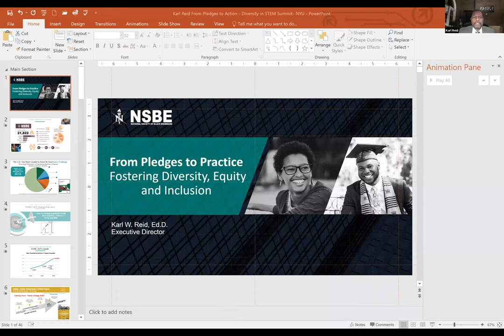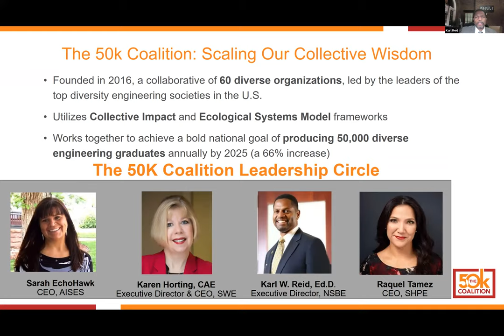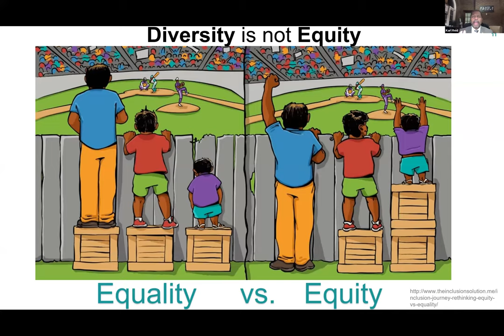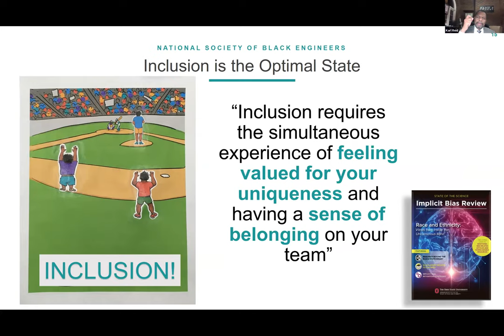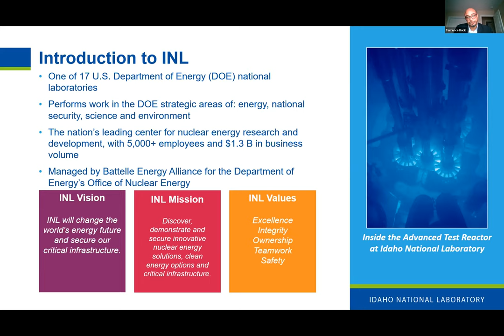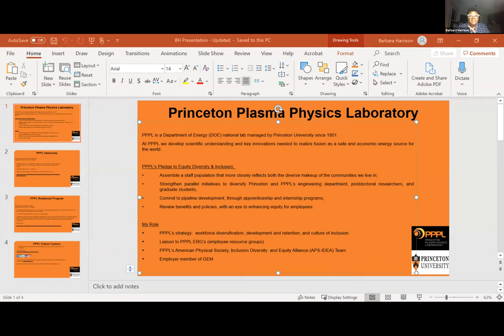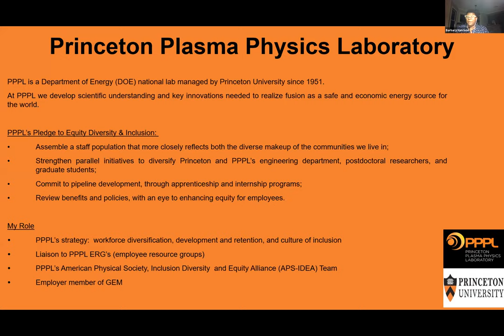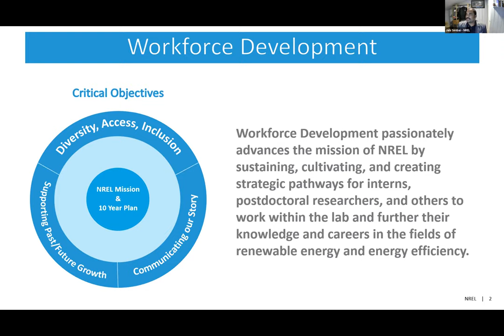DiSS 2020 Pt. 3 – Putting Intention into Action: Building a Diverse STEM Pipeline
The final event of our Summit will look to the future of STEM, from K -12 through STEM doctoral programs. How should companies be responsive to supporting the STEM pipeline of women and underrepresented students, and what are the conditions needed that would put ideas into action?

Panelists from U.S. National Laboratories will discuss their mission in strengthening American security by providing expertise and innovative technology solutions for the homeland security community as well as career opportunities. They’ll also discuss how they have prioritized recruiting a diverse workforce, and what inclusive innovation looks like in their labs as they solve some of the largest scientific global challenges.

This event will open with a featured presenter sharing how visionaries have come together in a coalition to fulfill the promise of a true working Diversity, Equity, and Inclusion plan to create structural changes to achieve parity, particularly in STEM fields.